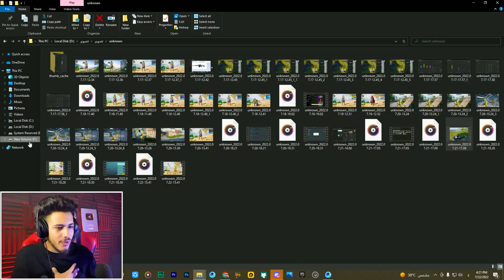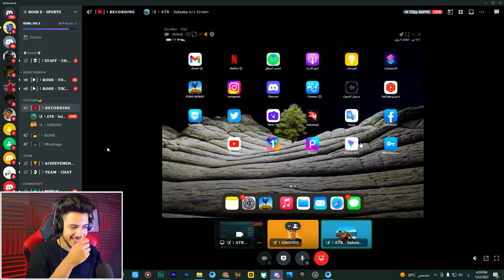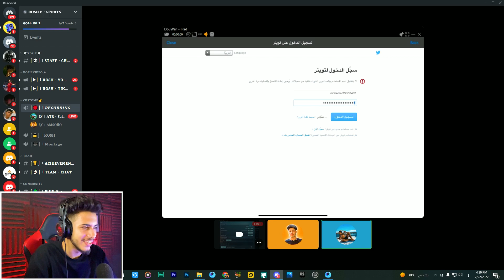واخيرا حسابي الجديد رجع من بان 10 سنين ! هموت من الفرحه 😭🔥